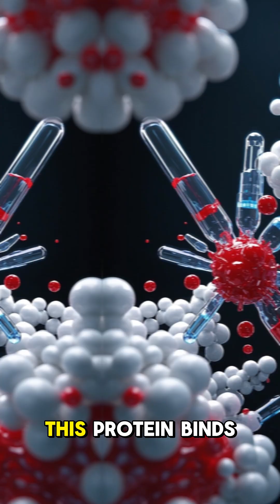Venom-Proof: The Hedgehog’s Hidden Defense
With their spiky armor and shy nature, hedgehogs already seem well-equipped for survival — but there’s more to them than meets the eye. These small mammals possess a rare and powerful defense: resistance to snake venom. Thanks to special proteins in their bodies, hedgehogs can survive bites from some of the world’s deadliest snakes. Dive into the fascinating science behind this natural immunity and uncover how evolution has turned hedgehogs into unexpected survivors of the snake world.

Stay curious with Zan Animal Facts!